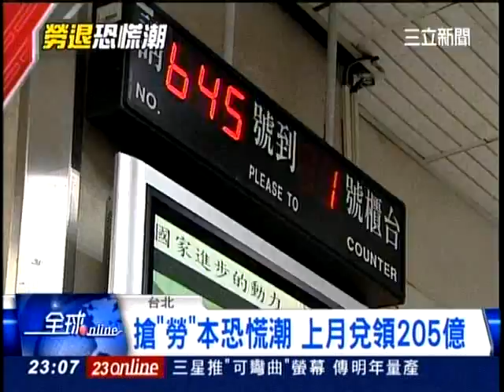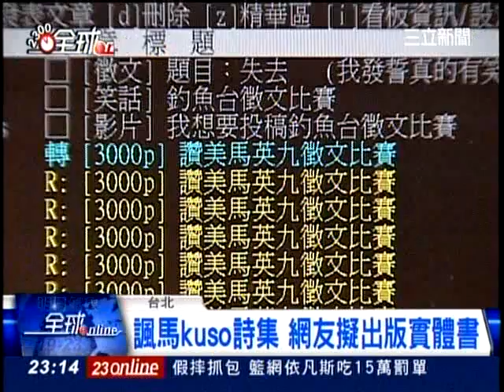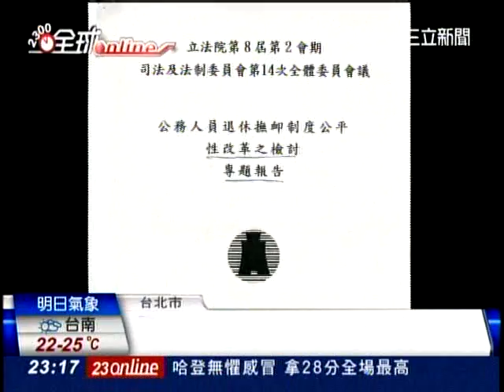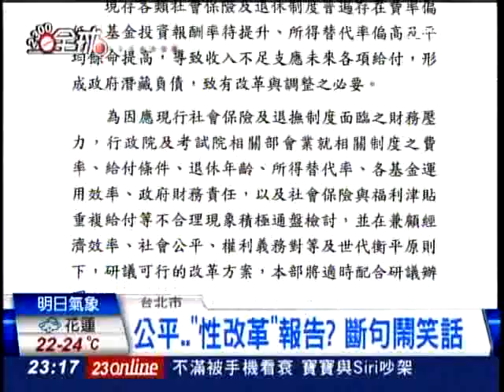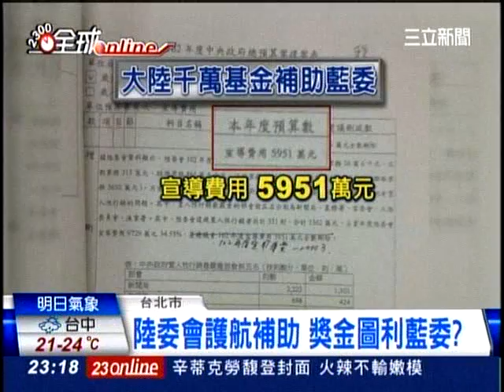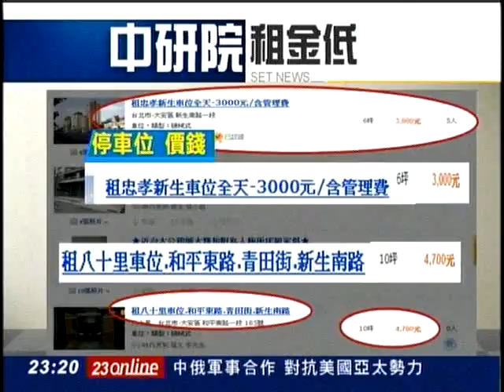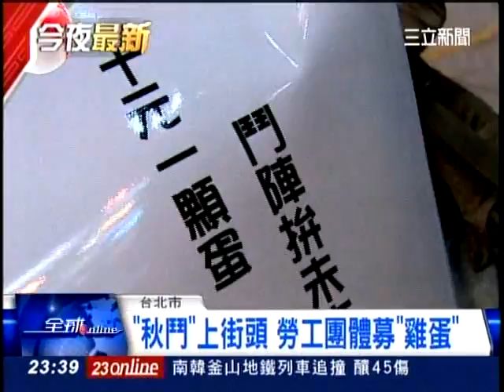20121122三立新聞part1